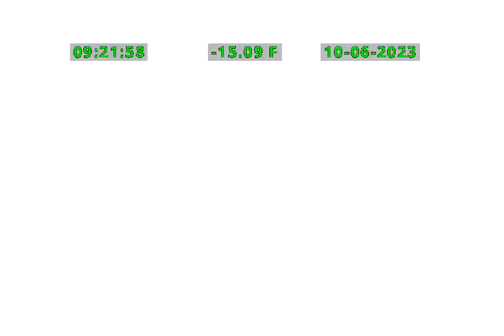The Ranch/Sisters, Sloatsburg NY Part I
Sewer Line Video